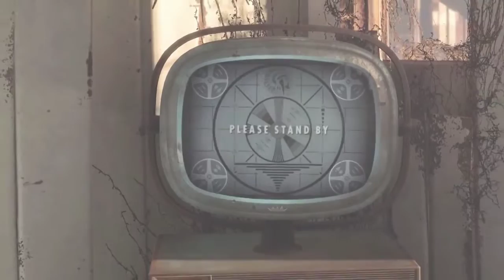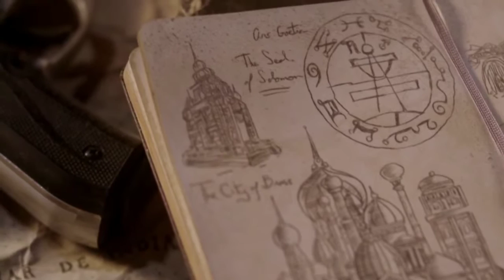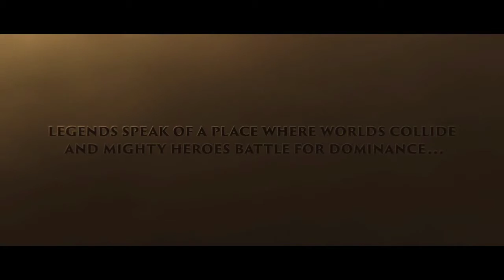Occasional Gamer Podcast Ep2 (Fallout 4, Mega Man , Uncharted)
Welcome you sexy people to The Occasional Gamer Podcast episode 2. Join Mullins, Nastyee and others as we talk about video games, movies and what ever really. but mostly games lol.

 We are new to this but would love to hear suggestions and questions. We are aware the audio is a little wanky but as our skills refine and we purchase better equipment we promise the quality will improve. And on a final note we are aiming for this to be a weekly podcast. Another thing we will refine with time is a schedule lol